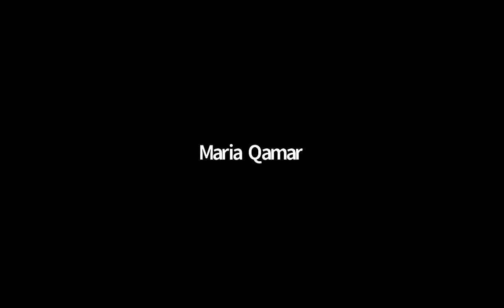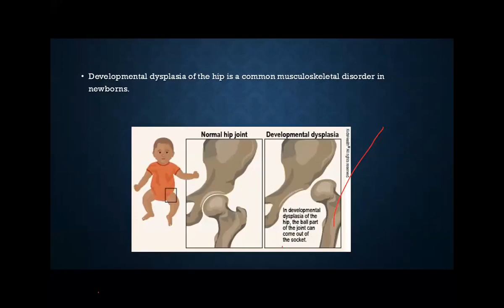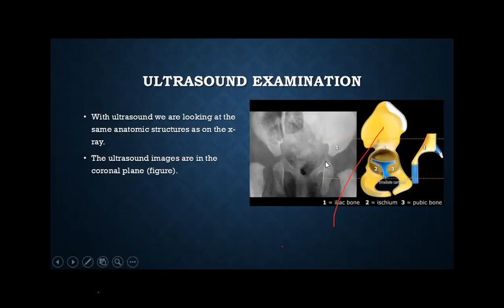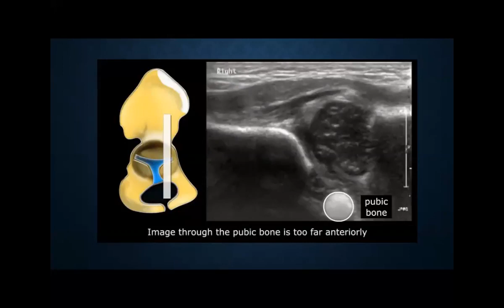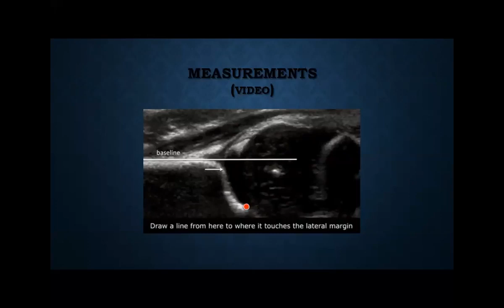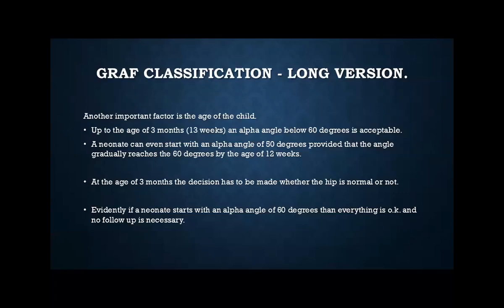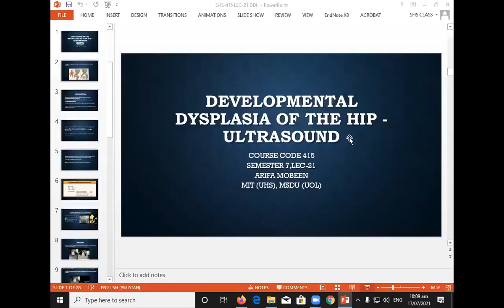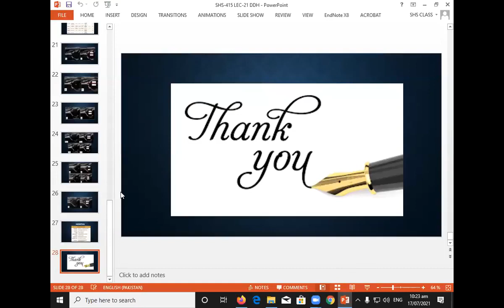Musculoskeletal USG Lecture 21 | SHS 415 Lecture 21 | MSK USG LEC 21 DDH USG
Asslam-o-Alaikum...To Everyone..!

❗_Educational Lecture's (DPT, DNS & MIU):-